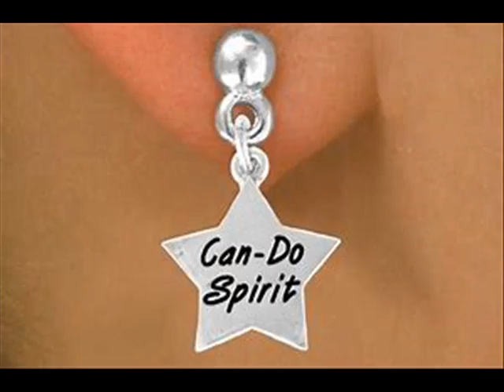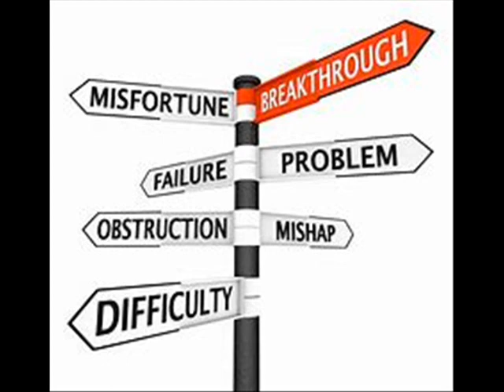Diva Thoughts - Diva Nikki Divine Success music Lindsey Webster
Divine Success
I MOVE IN THE BEST DIRECTION FOR MY HIGHEST OUTCOME.

I give voice to my soul’s creative expression in all its forms.

With my inventive spirit, I am empowered to strive for greater success.

I want to grow and to be the best me possible!

My success is measured by the satisfaction of moving in the direction of my best and highest outcomes.

It has been shared “Success is doing what you said you would do, consistently, with clarity, focus, ease, and grace.”

Guided by Divine Success, I give voice to and act on my innermost yearnings.

Flexibility and acceptance help guide me in the fulfillment of my goals and dreams.

Divine Grace enables me to move toward my achievements with confidence and a steady spirit.

And this is my prayer, that your love may overflow more and more with knowledge and full insight.